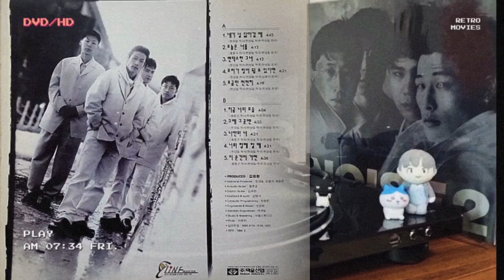(LP) 내가 널 닮아갈때 ☆ 노이즈